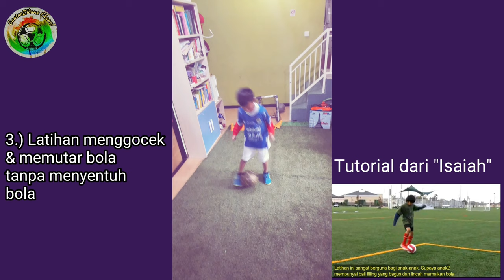Latihan Sepak Bola Anak Pemula||Belajar dari Maestro Cilik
Berbagi Tips
Untuk sobat kids pemula yg baru mau belajar
Sepak bola,.bisa mengikuti tutorial latihan di video ini...agar lebih sering melakukan sentuhan bola /touch the ball..merupakan tahap awal yg paling baik dlam memulai latihan yg lain

YUK TONTON VIDEONYA..dijamin 100% berbeda dan mendidik...Insha Allah kami akan rutin kirim video2 yg menarik seputar sepak bola anak.